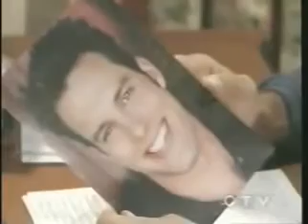Passions Episode #270 July 20th, 2000